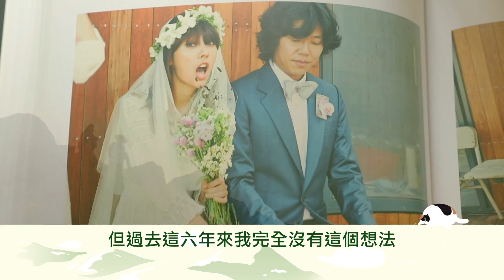【孝利家民宿】EP7: 孝利姐姐吐露心聲，IU卻喊肚子餓XD - 東森戲劇40頻道 每週六 晚間11點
【孝利家民宿】每週六 晚間11點

最療癒的實境節目 大明星李孝利、IU 等你來入住!